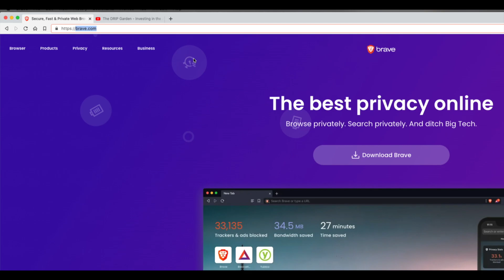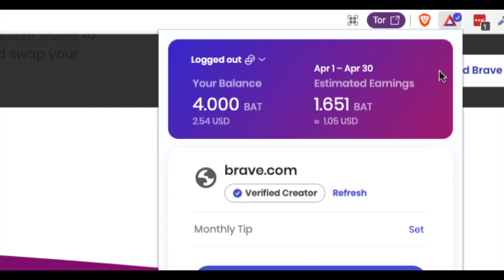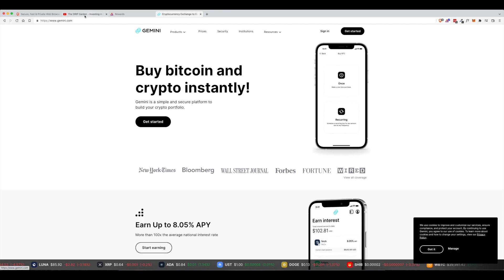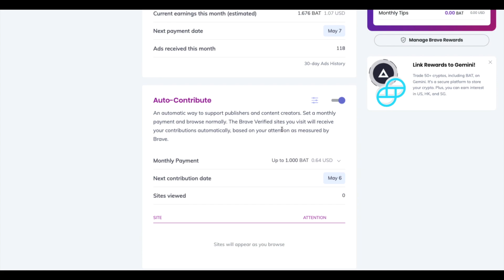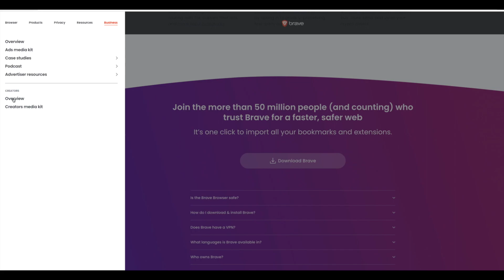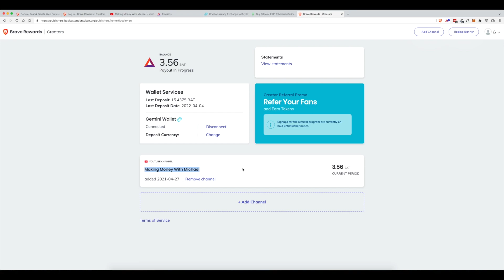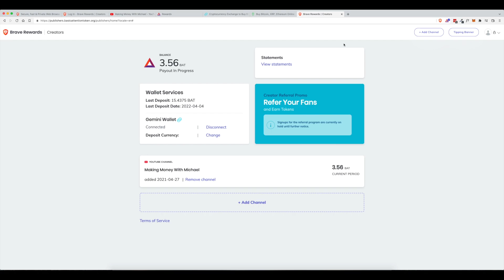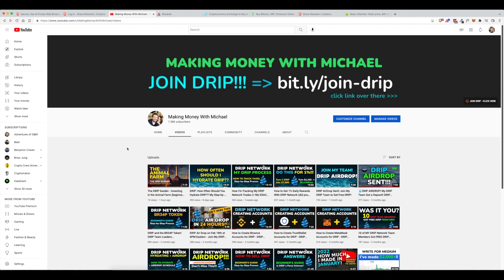Brave Browser Gives FREE Crypto - Here’s How to Get Started (passive income)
Start using the Brave Browser today to:
- earn cryptocurrency (BAT - Basic Attention Token)
- block trackers
- hide YouTube ads
- enable private browsing
- save bandwidth
- save time browsing

OTHER PASSIVE INCOME TOOLS

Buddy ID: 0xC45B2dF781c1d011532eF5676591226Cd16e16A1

DRIP RESOURCES
1. Free DRIP Calculator (make a copy):

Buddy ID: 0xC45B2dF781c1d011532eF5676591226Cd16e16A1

TOOLS I USE FOR CRYPTO
1. Ledger - Hardware Wallet. My private keys, my coins:

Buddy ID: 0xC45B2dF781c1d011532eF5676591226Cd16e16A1